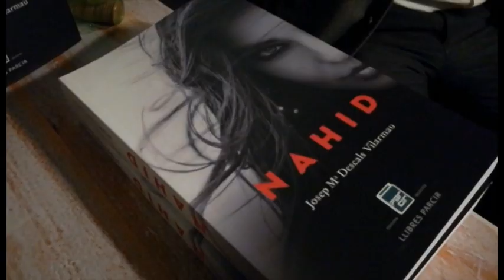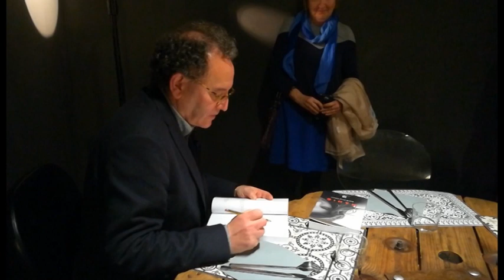Primera novel·la de l’advocat manresà Josep M. Descals